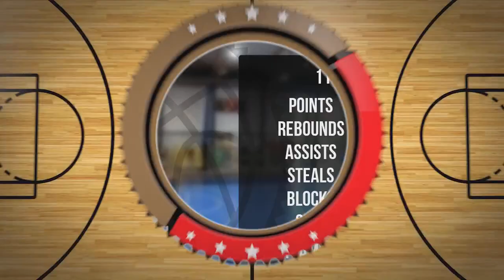Michal Szymanowski Player Mixtape DC86 Brzesko 2023